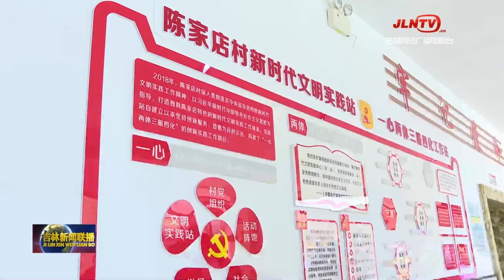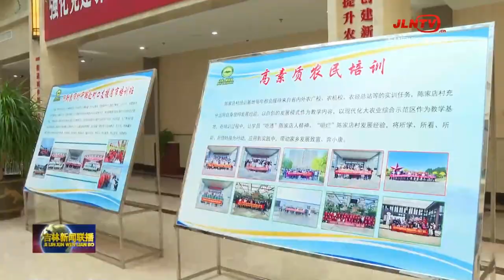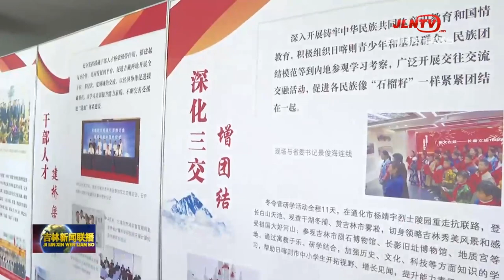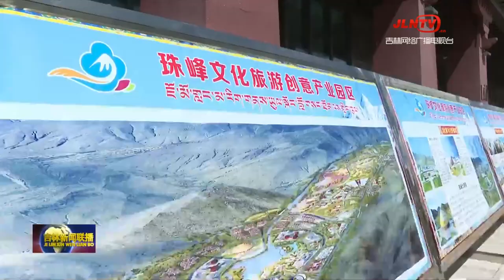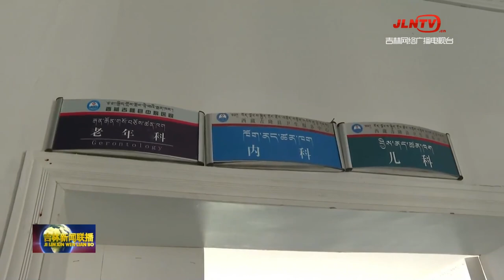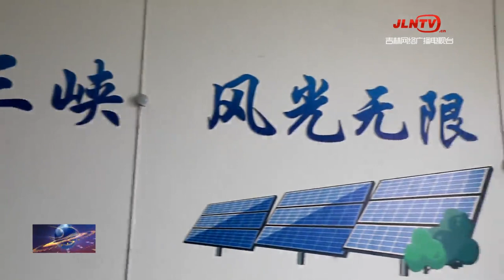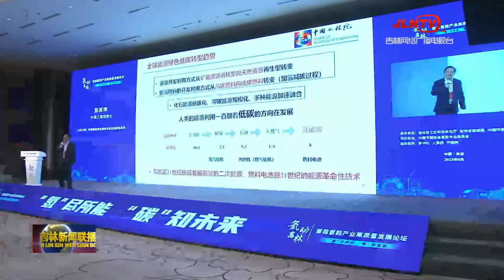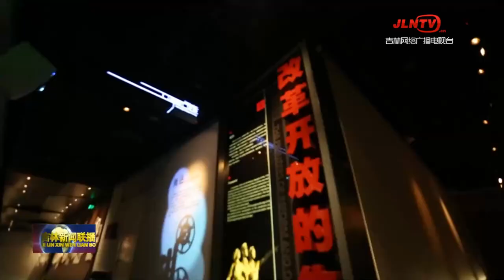吉林新聞聯播 20230914：吉林：鮮食玉米喜豐產，助農增收有保障